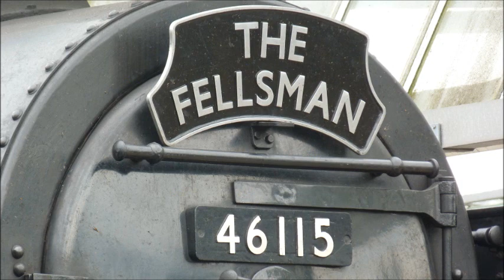46115 Scots Guardsman with The Fellsman at Blackburn and Carlisle on 1st July 2015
Royal Scot Class 4-6-0 No. 46115 Scots Guardsman is seen arriving and departing  Blackburn station on the outward journey, then arriving at Carlisle and then departing a couple of hours later on the return journey.
Class 47 No. 47760 was on the rear of the train.